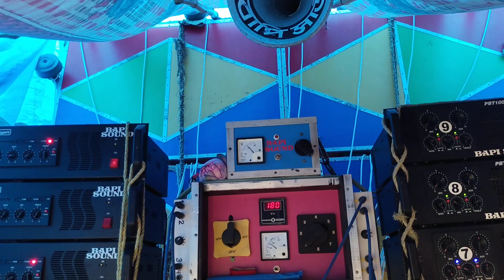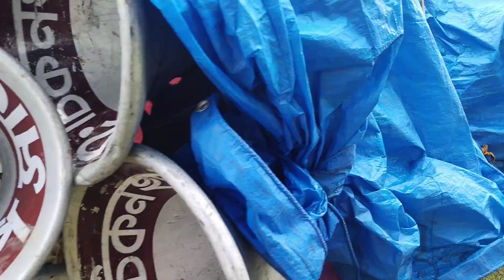বাপি সাউন্ড 🔥 পজিশন করার আগে গান বাজিয়ে পাবলিক মাতাচ্ছে//Bapi sound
বাপি সাউন্ড 🔥 পজিশন করার আগে গান বাজিয়ে পাবলিক মাতাচ্ছে